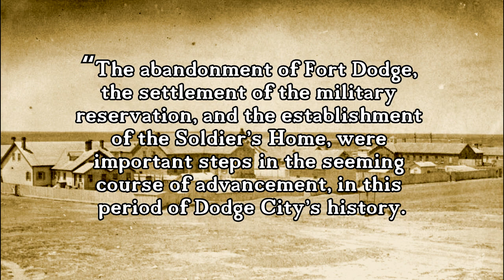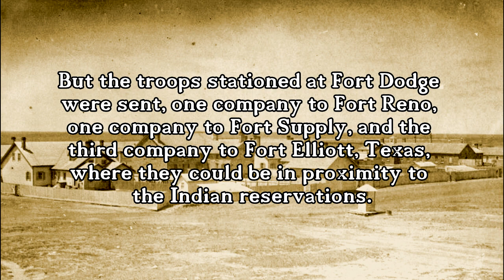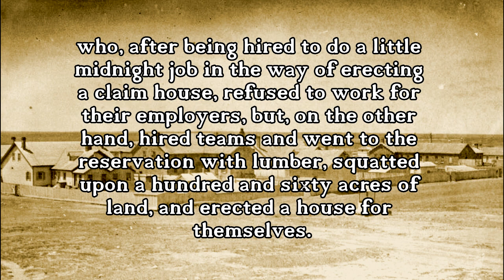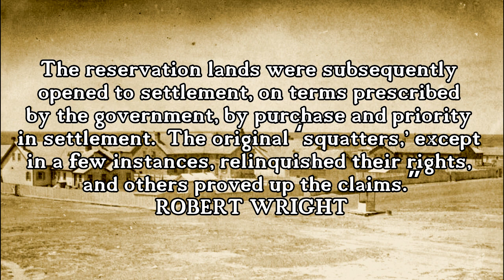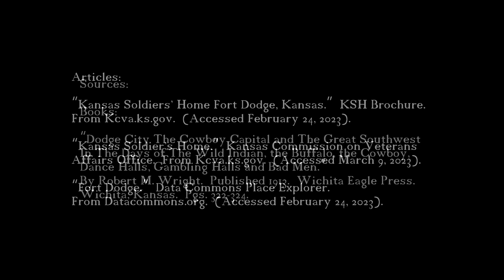The Fate of Fort Dodge, Kansas (Recollections)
Fort Dodge, Kansas was an important military fort along the Santa Fe Trail and the Atchison, Topeka and Santa Fe Railroad.  People connected to Fort Dodge also helped start the famous nearby frontier town, Dodge City.  In this video learn the fate of Fort Dodge, and what kind of community it is today.